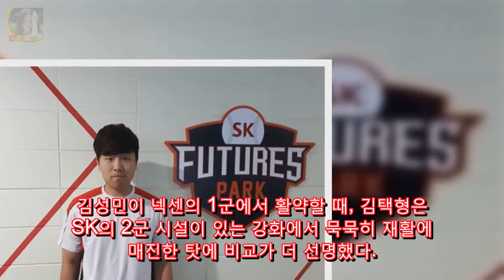파이어볼러 귀환 김택형 SK 인내 결실 맺는다 OSEN= DKO 뉴스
OSEN=김태우 기자] 말이 별로 없는 친구다 좌완 유망주 김택형(21·SK)에 대한 SK 퓨처스팀(2군) 코칭스태프의 첫 인상은 그랬다. 김택형은 지난 5월 18일 SK와 넥센의 1대1 트레이드 당시 유니폼을 갈아입었다. SK는 즉시 전력으로 활용할 수 있는 좌완 김성민(24)을 보내는 대신 김택형을 선택했다. 넥센 감독 시절 김택형의 잠재력을 눈으로 확인했던 염경엽 단장이 트레이드를 주도했다.